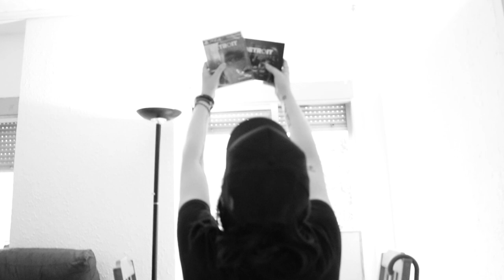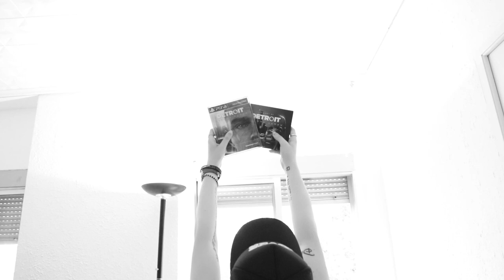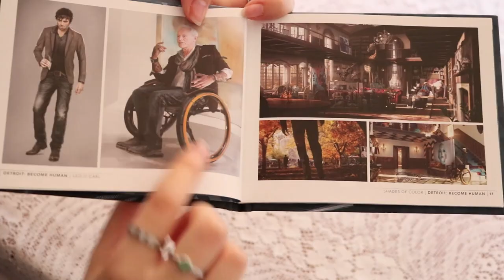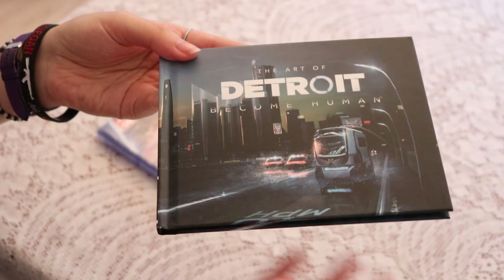UNBOXING DETROIT BECOME HUMAN + ARTBOOK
Uiiiii ♥
► DONAZIONI◄
5% DI SCONTO COL CODICE: Jokerina24 (il codice per ora non funziona, appena sarà di nuovo attivo, vi avviso.)